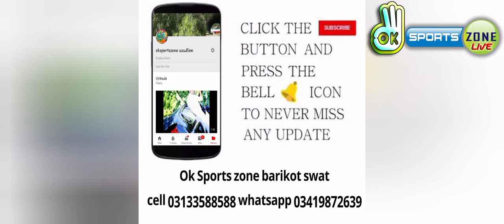KPL best match King abbas 14 runs just 6 balls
king abbas from kota
in kota premier league edition 6 2022
abbas out and then
abbas bowling let see

star sports barikot team
VS
kotiwal zalmi team